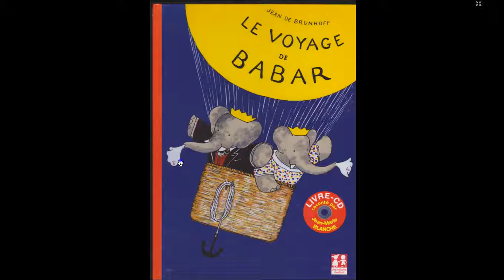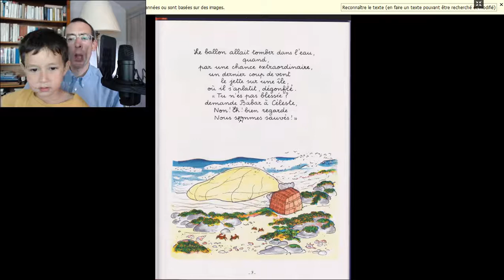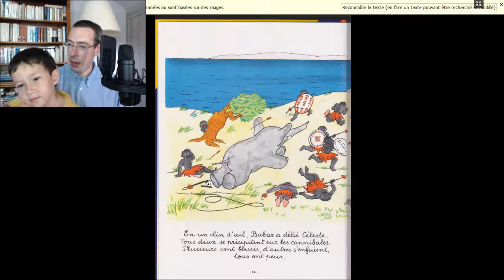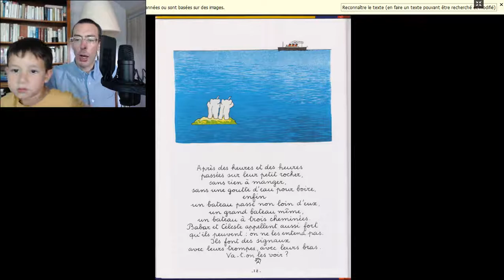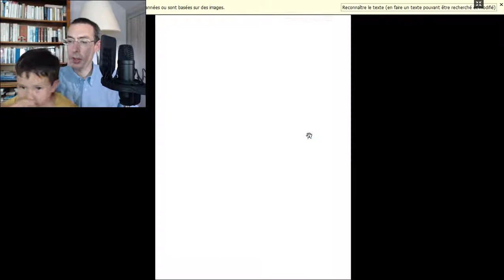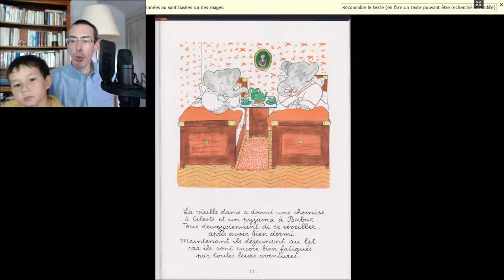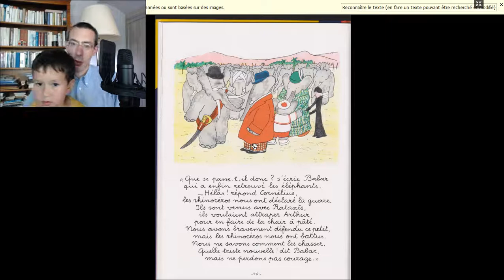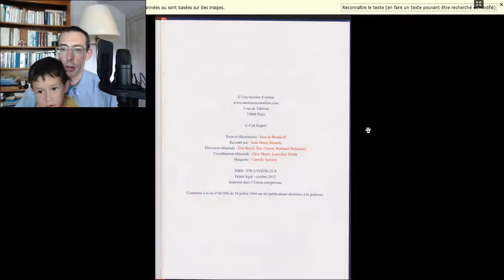Learn french with audiobook- Le voyage de Babar- B1